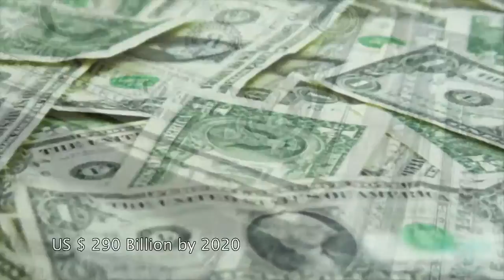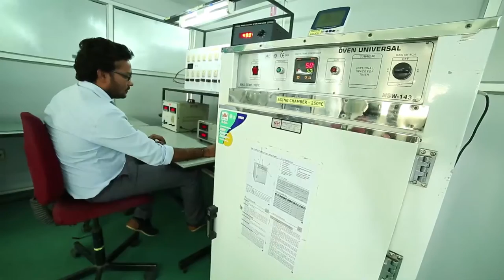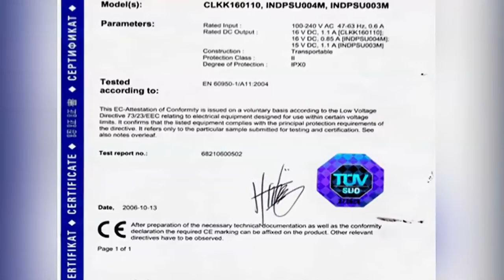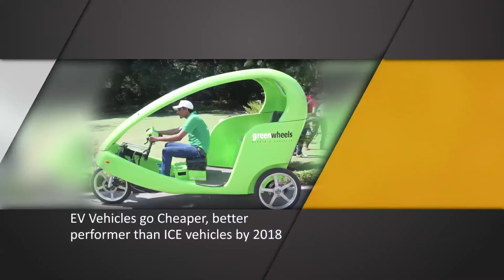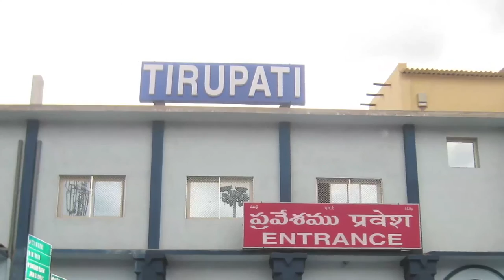AXIOM - CORPORATE VIDEO